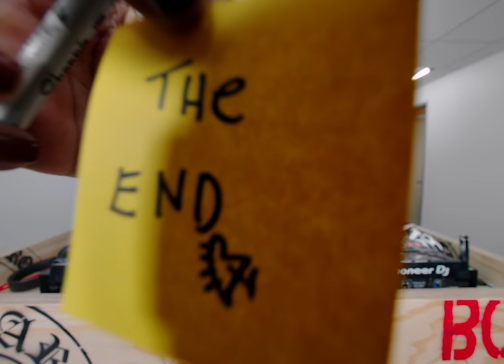Zack Bia - DAMN! (with Teezo Touchdown) [Official Music Video]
Directed by Zack and Elan Bia
Cinematography by Nicholas Buckwalter
Edited by Max Wright
Produced by Nicholas Buckwalter, Sophia Winkler, and Elan Bia
Art Director Ryley Ladd
1st AD Robert Blair
2nd AD Lenny Rose
Gaffer Evan Croker
1st AC Sai Aung Tun
DMX Mitch Storey
Key Grip Samuel Diaz
VFX Tony Twin & Ilya Melkinov
Production assistants Luke Mero, Jake Fleishman, Alex Maitam, and Kamden Kodimer
Production company Dogma Studios